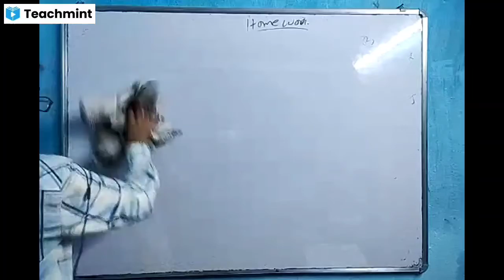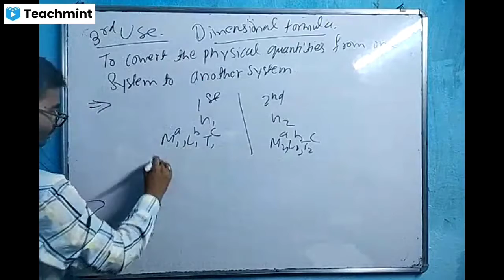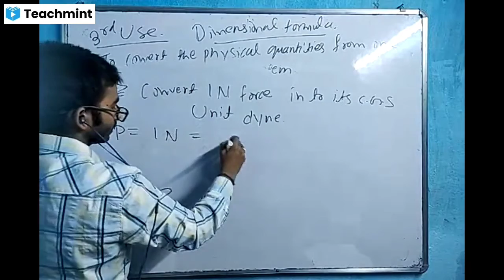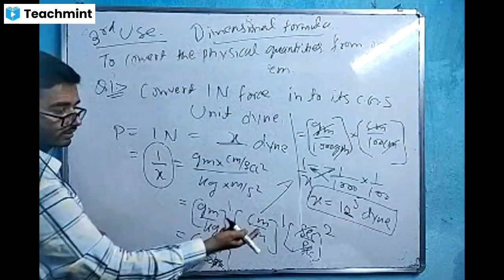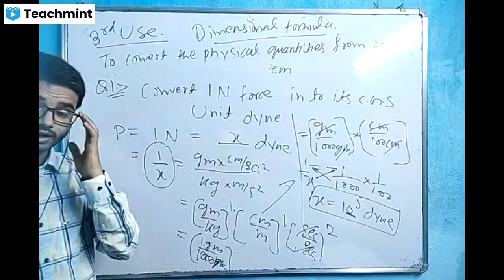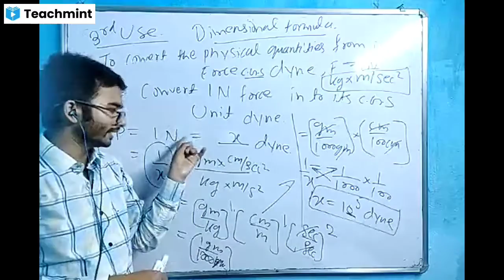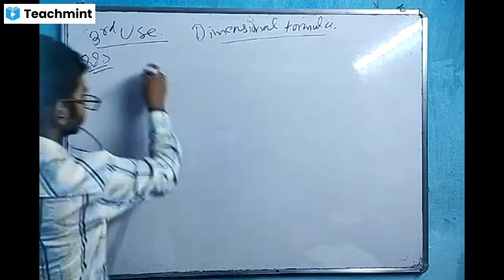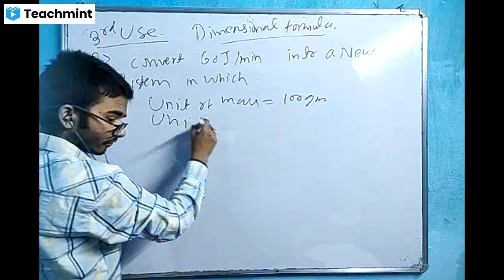Unit and Measurement Class 11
for notes join my class room channel
Units and Measuremen
mathematics Units and Measurement Class 11 physics wallah
mathematics Units and Dimensions Class 11
delta Units and Measurement Class 11 one shot
relation Units and Measurement
find Units and dimensions
Units and dimensions one shot
Units and Measurement Class 11 unacademy
Units and Measurement Class 11 Vedantu
Use of Dimensional analysis class 11
Use of Dimensional Equations
Use of Dimensional
Use of Dimensional analysis class 11 in hindi
Use of Dimensional analysis class 11 in Malayalam
Use of Dimensional analysis class 11 formula
 # To check the accuracy
# To establish relation among different physical quantity
To convert a p.Q one system to another system .
# 1 St use of dimensions formula
# 2 nd use of Dimensional formula

Use of Dimensional Method in hindi
Use of Dimensional Method class 11
Use of Dimensional Method in Tamil

Use of Dimensional Method in Telugu

[12/08, 23:06] SRI NARAYAN: Your Teacher Sri Narayan has invited you to join Classroom: Physics (11th) (OLD)
Subject: Physics,Applied physics,Engineering physics

[12/08, 23:07] SRI NARAYAN: Your Teacher Sri Narayan has invited you to join Classroom: Physics (Part-2) (11th)
Subject: Physics,NCERT,Applied physics,Part 2 Physics

[12/08, 23:07] SRI NARAYAN: Your Teacher Sri Narayan has invited you to join Classroom: Physics Class 12th

S.N classes
top 10video check 👇

9.Trigonometry NCERT Ex 8.1 question
disscuion

vese too aor bhi video Jo share karna chata hu par ye top 10 video.

For Classes -7th to 10th(CBSE/ICSE)
Maths, Science ,S.S.T, English.
For Classes-11th,12th,NEET,JEE.
Maths, Physics, Chemistry, English.
Our Features: Online classes and Offline Classes,YouTube Lecture Provided,Recorded Lecture also Provide,Conceptual Teachings, Individual attention to students , Regular Class Test,Very reasonable
Fee structure.
Msg us on watsapp 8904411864,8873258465.

For Classes-11th,12th,NEET,JEE.
Fee structure.

I have studied from Allen Career Institute Kota in the year 2013. I had secured 599 ranks in ComedK exam. I have done my graduation from
Sir.M.V.I.T college in Bengaluru in the year 2018 with Civil Engg.
First class distinction.
I am teaching students last 4 years in online and offline Classes.

First class distinction.
I am teaching students last  6 years in online and offline Classes.

In series physics , maths and English grammar and much more I will make for viewer .

Soo tell about if u really want live classes them make the subscription around 100.

Soo that I can start online classes.
comment in my all video if u want live classes..

 all videos👍🏻✏️🖊️🖋️📘📗📙

to join my online class